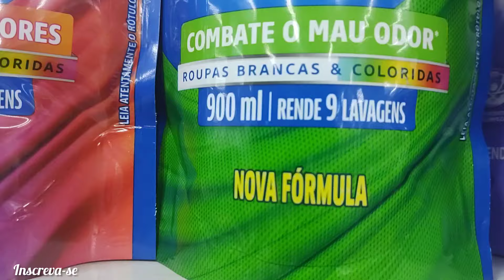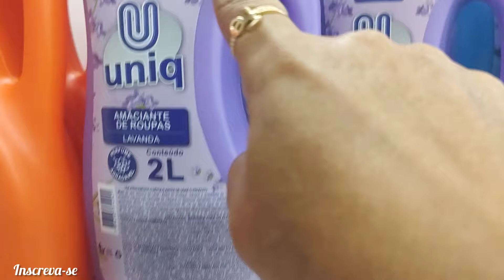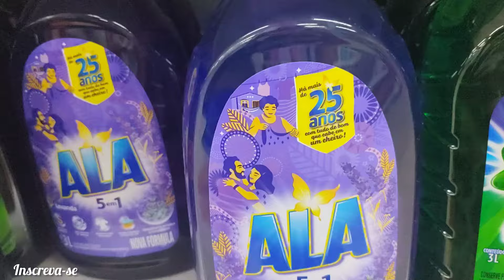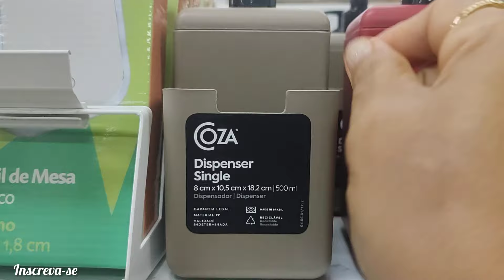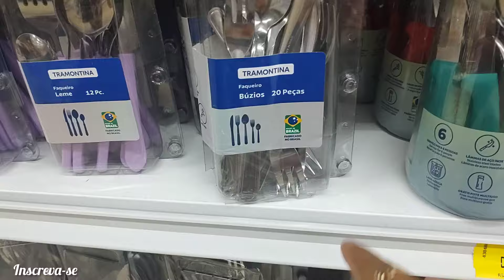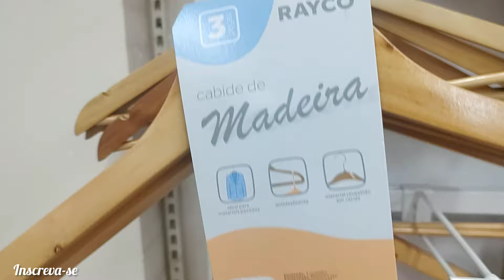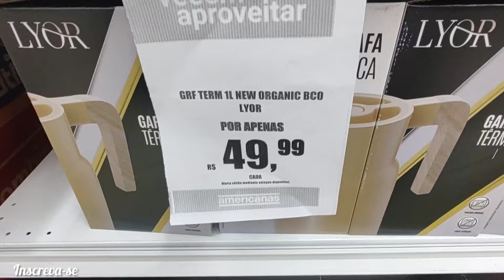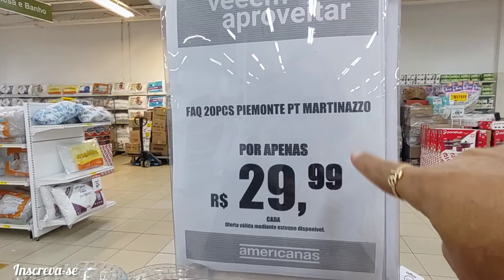ACHADINHOS E MUITAS PROMOÇÕES/ NAS AMERICANAS, VOCÊ NÃO VAI ACREDITAR!🎁